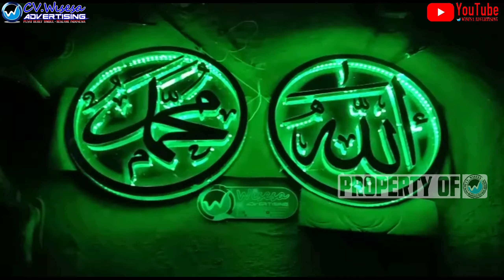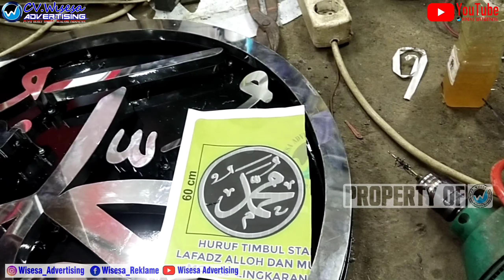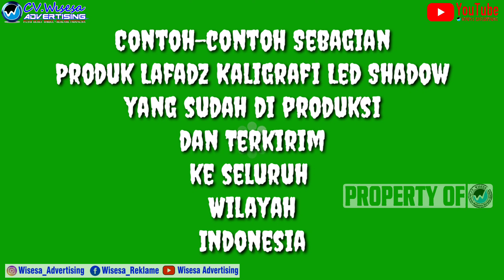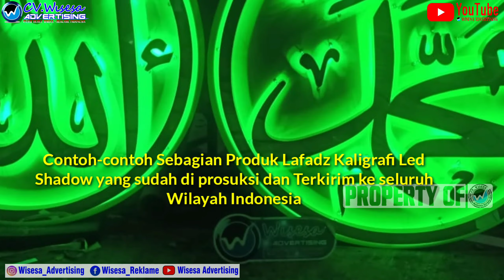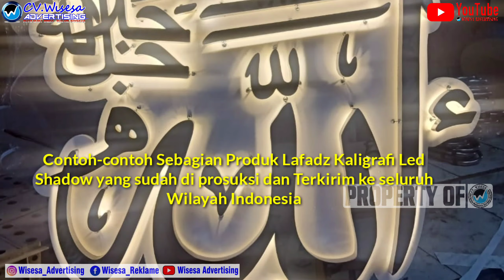Kaligrafi Lafadz Alloh & Muhammad LED 3D Shadow Backlight Bahan Stainless Mirror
Pemesanan Khusus Kaligrafi Lafadz Alloh Muhammad LED 3D shadow Backlight

Untuk Mendapatkan Produk di tayangan di Atas bisa di Order Langsung:
Ke :

Wassalam,
Team Creatif
CV Wisesa Advertising